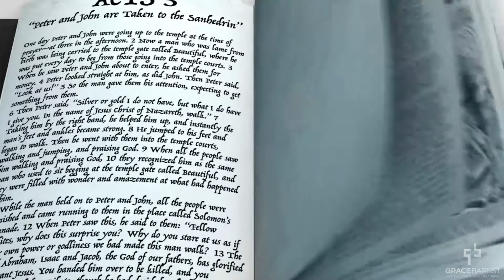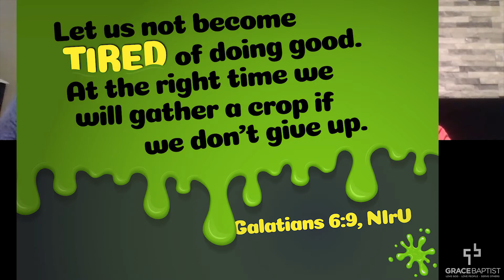Kingdom Kidz Church Time for Sunday May 24, 2020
Join our Kingdom Kidz leaders as they teach our children in our special time for your kids at Grace.